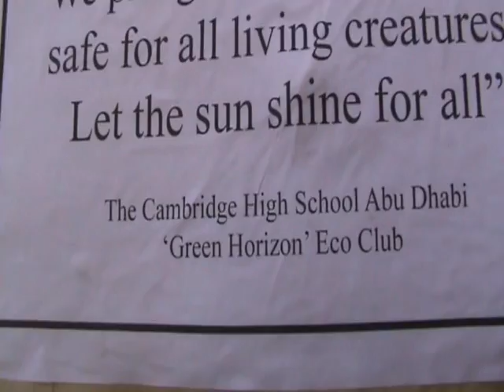Environmental Camel Project.wmv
An environmental project done by the students of The Cambridge High School, Abu Dhabi